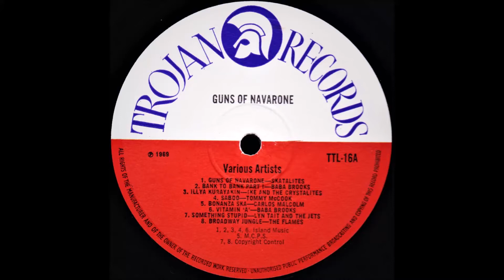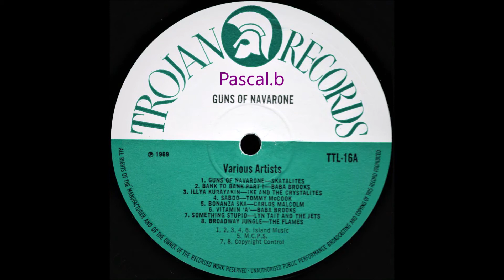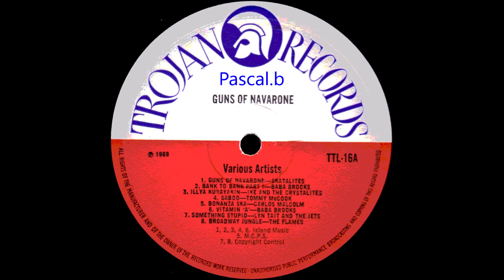Baba Brooks - Vitamin 'A'